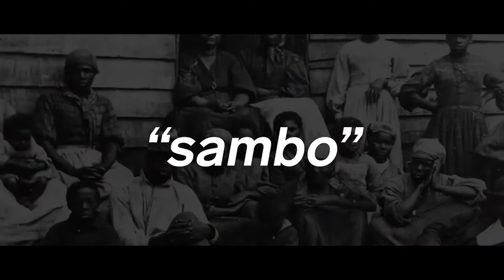Handsome Hunter ( Black Face )🌚